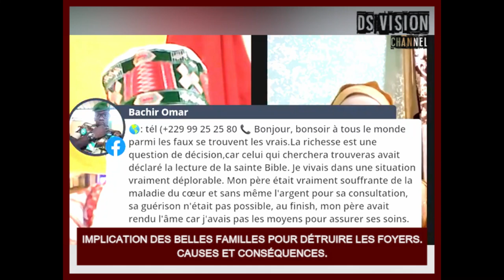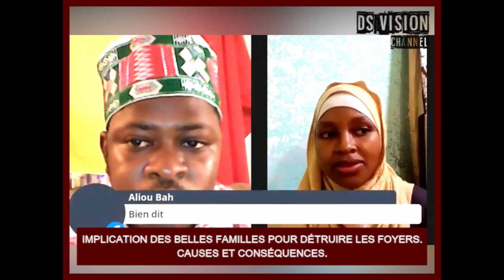🇬🇳 IMPLICATION DES BELLES FAMILLES POUR DÉTRUIRE LES FOYERS. CAUSES ET CONSÉQUENCES.